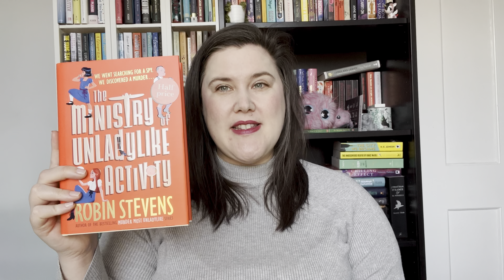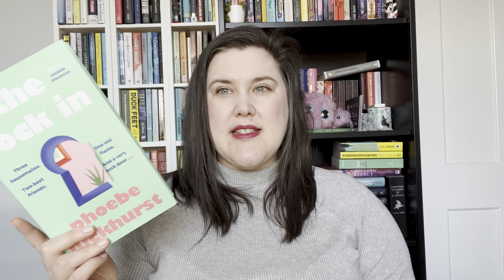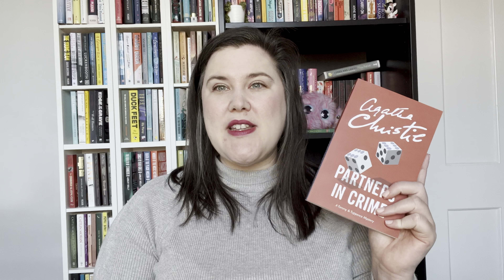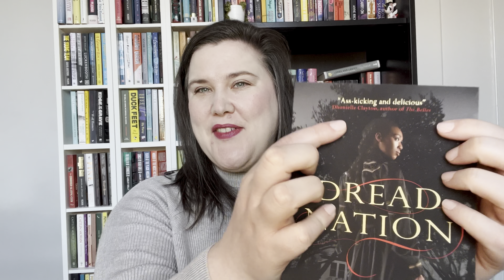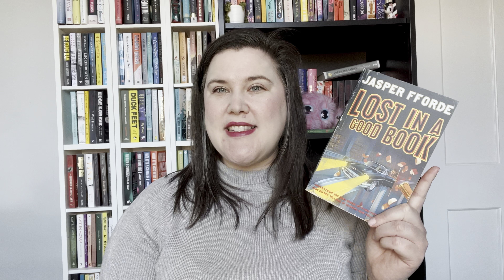February TBR - TBR Game 🎲🎲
It’s the end of the month which means that it’s time to plan my reading for next month! I had so much fun playing my tbrgame in January that I’m playing it again for February

This game is still in beta mode so I’m still working out some issues with it but it’s still fun for me and I hope it’s fun for anyone who watches it too 💕

Timings for the video;

1:13 TBR reward or punishment?

4:04 Roll 1

5:31 Roll 2

7:46 Roll 3

08:55 Roll 4

11:08 Roll 5

12:38 Roll 6

13:46 Extra Roll

15:14 Additional Reading

Link to my first play of my TBR game

Link to the video by Robin Reads which mentions the book I chose for my ‘as seen on YouTube’ selection:

📊 StoryGraph

🦚 My very underused Twitter page which I have been trying to use more often